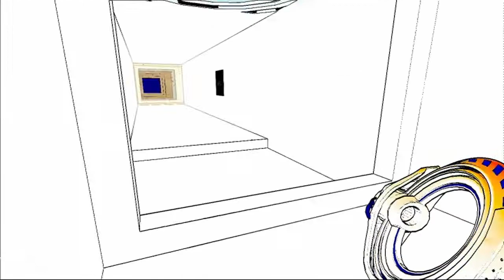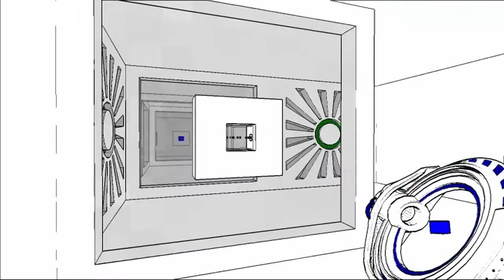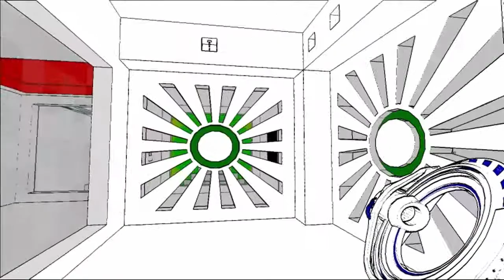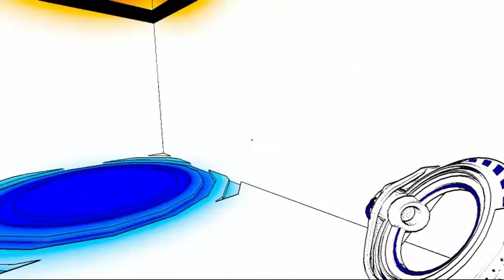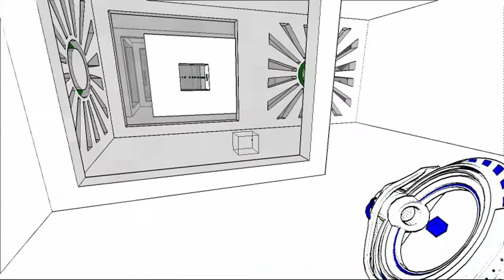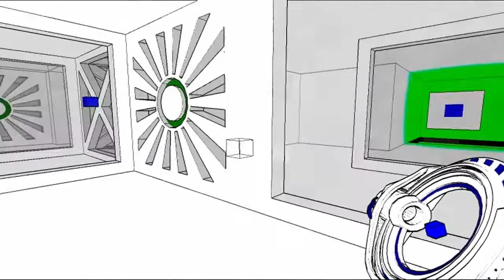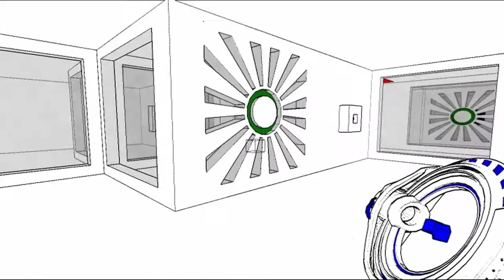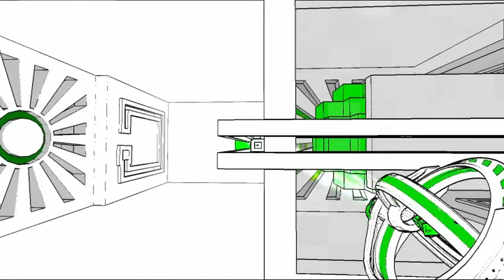Antichamber [4].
Here you go. Things. But really. Antichamber, it's alright if you enjoy things like this, otherwise it'll probably bore you, no, literally this is essentially all there is to it.